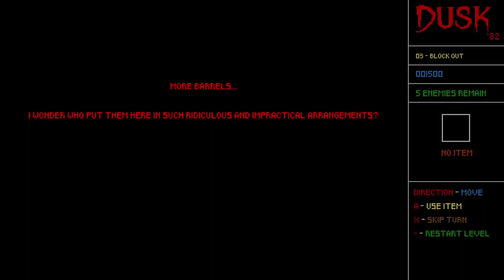Dusk '82 (Nintendo Switch gameplay)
DUSK '82 is a a simple but addictive 8-bit action-puzzler. A 30 level prequel demake of the cult shooter DUSK. Featuring familiar foes, familiar weapons, chiptune Hulshult... and soap!